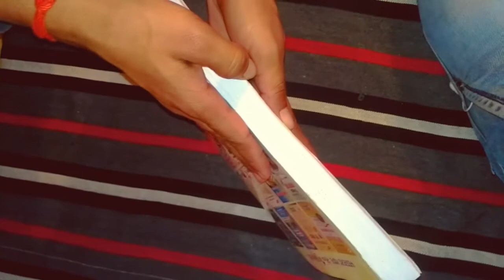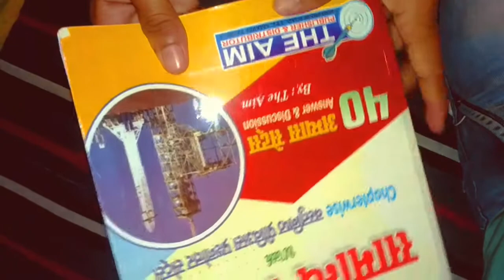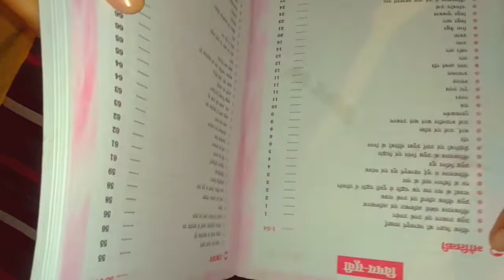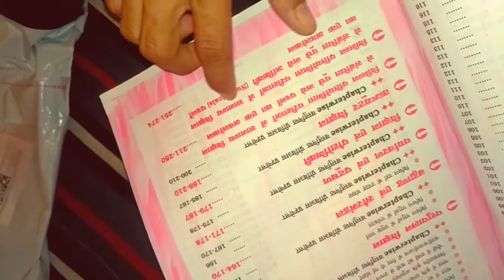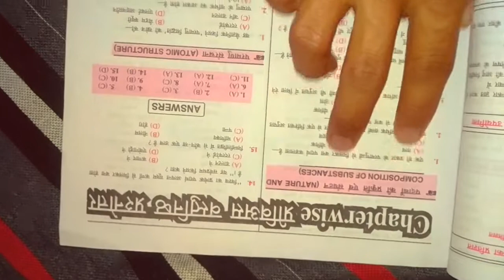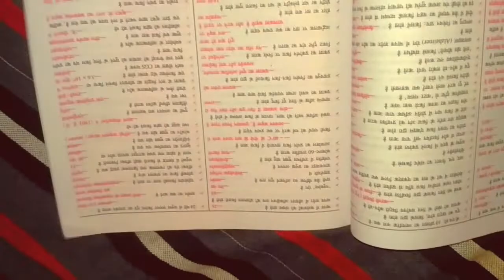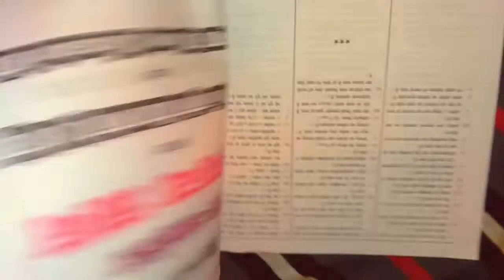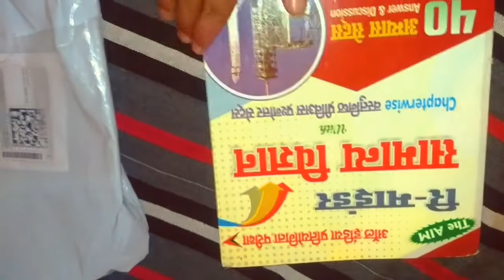reminder science book in hindi, reminder science book review,best science book for competitive exam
Genius, genius Sagar, Ramayan, mahabharat, Bhagwat Geeta,gita motivational video, chanakya neeti, chanakya,
Viable, viable motivational video, motivational video

competition book, competition book market in delhi, competition book math, competition books wholesale market, competition books wholesale, competition book pdf free download, competition book for food safety officer, competition book for ssc, competition book kaise download karen, competition book in hindi,